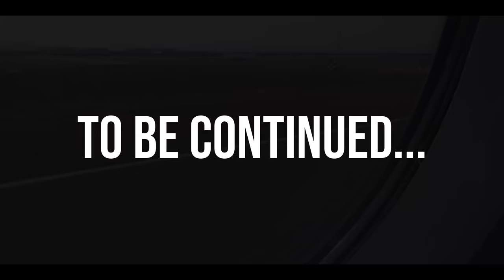My Solo Trip To Namibia | Morgan The Explorer ✈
Hey Y’all!

Listed below is everything I use to create my trip!!!

Namibia is a country with many indigenous tribes. Do plenty research! The major international airport is in Windhoek (WDH). When you land, there are many restaurants, museums and things you can do in the city before traveling to the tribes (which are far from the city).

The San Bushman tribe tour was provided by Ai Aiba Rock Painting Hotel. It was a very short walk from the hotel and was guided by one of the hotel workers. The Bushman tribe are there seasonally, so if you plan to visit them make sure you verify with the hotel on the timing.

The Himba tribe are situated in their village in Opuwo (Northern Namibia). They are governed by their chief, who approves visitors. Their biggest survival comes from money from tourist. So if you plan to go, PLEASE do not go empty handed!!! The best offering is food (which decreases conflict over division of money). When I went, I brought a lot of their handmade items to support the tribal women, as well as brought a lot of groceries and gave money to the chief so he can distribute to the entire village. I paid my guide to take me from Windhoek to Opuwo to see the Himba tribe (8hr drive)... but the Opuwo Lodge offers group tours from the hotel, which is a lot cheaper.

Tip: when purchasing flights to countries, be sure to NEVER choose a flight with multiple carriers (if one flight gets cancelled or delayed, the other flight/carrier will not honor or accommodate you)! In some cases, you have no other choice. but just keep that in mind.

Tip: I generally only book with 4-5 star hotels. Specifically because they offer comfortable accommodations, security, on-site food, etc. I look for all that in a hotel! Especially traveling solo, choose a hotel that you do not have to leave unless you are touring.

Tip: Viator is absolutely my favorite app when it comes to finding great tours. I ONLY choose tours that have 5 star rating and are valid. Always read the inclusions and exclusions before booking.

I found my guide on Private Guide. When looking for a guide on the app, make sure you thoroughly read their bio, read their reviews and pay attention to the services that they offer. Request official identification and check out their social media/websites before booking!
My tour guide: Tijrapembe K Uarije aka “Steven” is a Namibian and was very knowledgeable.

I really hope these websites help you. They all can be downloaded as an app! The apps can be used to create trips to anywhere in the world.

Be blessed💫